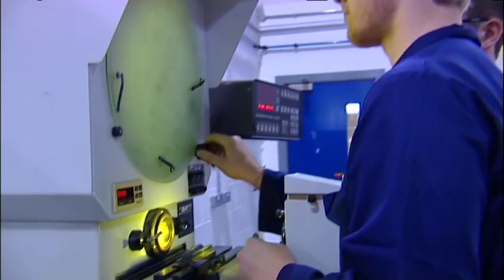Darlington College - HNC Mechanical Engineering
A Higher National Certificate (HNC) in Mechanical Engineering provides you with a programme of study over a range of disciplines to help you develop skills to progress your career through employment or further education at degree level. This is an award of Teesside University.

This course provides you with the skills and knowledge required as a technician in mechanical design/ development engineering.